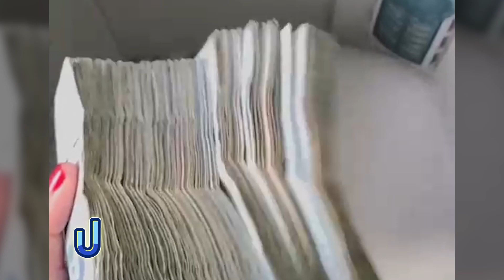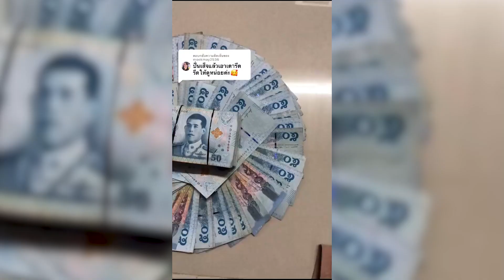ชัดเลย "ฟอกเงิน" สาวสอนวิธีฟอกยังไงไม่ผิดกฎหมาย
ผู้ใช้บัญชี TikTok ชื่อ ninew2542 แชร์คลิปวิธีฟอกเงินยังไงไม่ผิดกฎหมาย หลังเก็บแบงค์ 50 จำนวนมาก ไปชมคลิปกันค่ะ